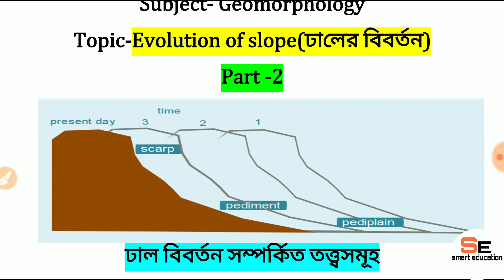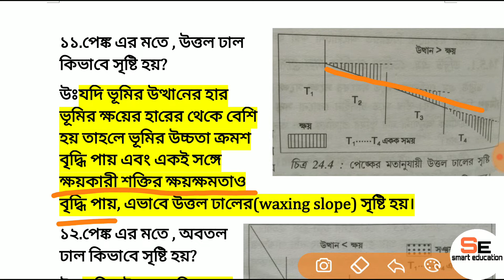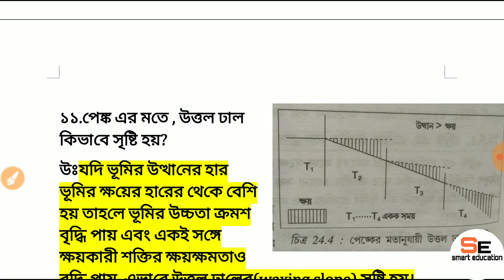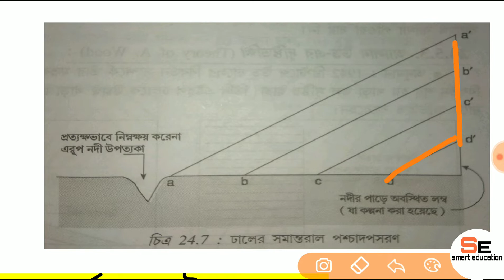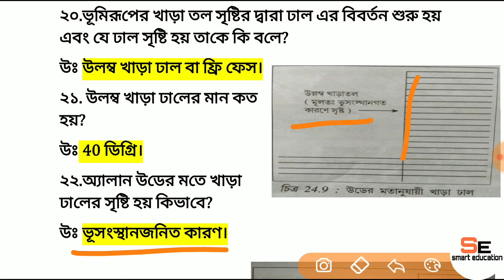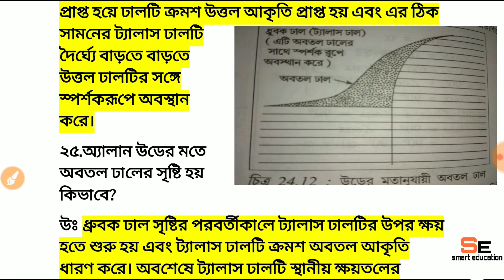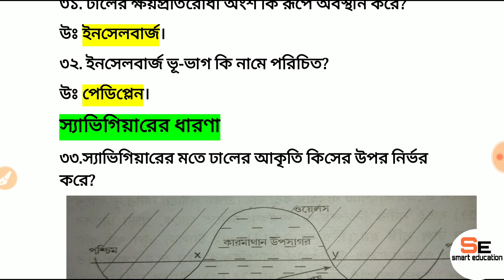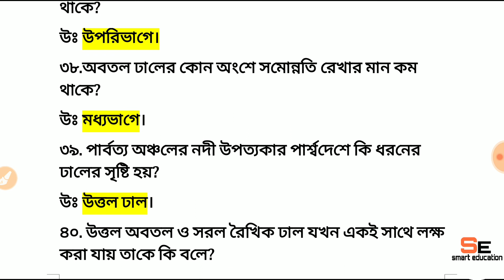Evolution of slope penck,L.C.King,A.wood,savigear theory(ঢাল বিবর্তন মতবাদ চিত্রসহ) part-2#slst